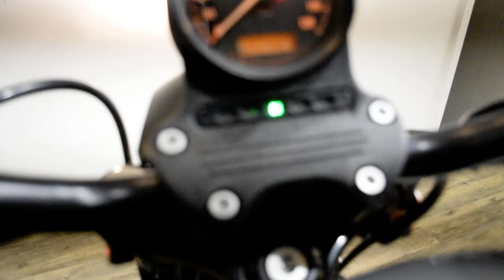2022 Harley-Davidson Iron 883 | Used motorcycle for sale at Monster Powersports, Wauconda, IL